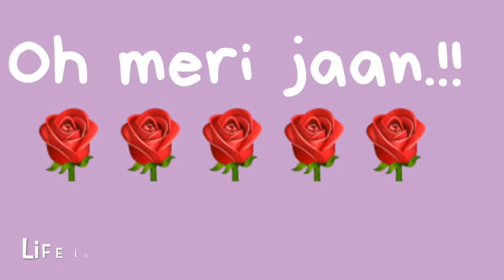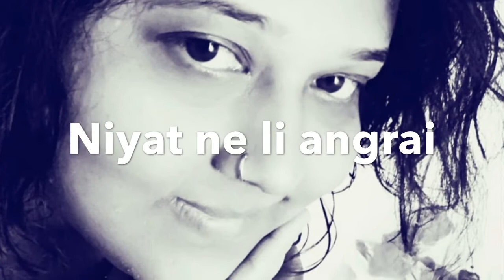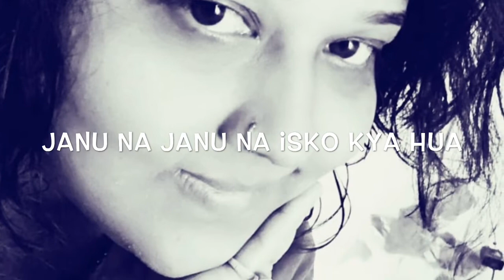O Meri Jaan || KK || Cover Jyoti Singh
Hi All!!

I Appreciate And Admire Singer
k. K. A Lot.

So I Decided To Sing This Song..

I Have Heard This Song Not Many Times, But My Greed Was To Sing The Song ASAP...

So The Song Might Sound In More Of My Style..

But Definitely I Will Work Hard To Sing It Much Better...

Stay Healthy!!
Stay Safe!!!
Cherish Life!!
Song : Oh Meri Jaan

Movie: Life In A Metro

Singer:Jyoti Singh

Original Singer : KK

Encourage...